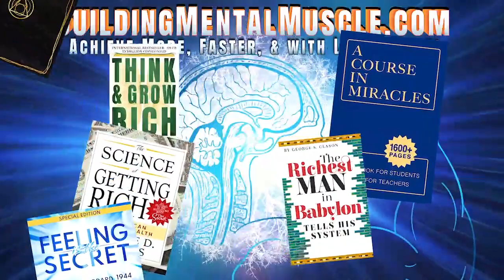Neville Goddard lecture THE POWER AND THE WISDOM of God & Christ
🔊  The Power and The Wisdom

Wisdom is revealed truth, which cannot be logically proven. Knowledge is science; you can prove it. You can prove the theory that you had concerning going to the moon; that can be proved. Einstein’s theories – they were theories, but in time man could devise the means to test them and either prove or disprove them. So far they’ve been proved – not completely, but they have been proved. That’s knowledge. But visions are described in Scripture as wisdom. They are revelation of divine truths. In the end, all knowledge will cease to be, but wisdom will remain – these visions that are eternal.

So Paul speaks of Christ as “the power of God and the wisdom of God.” (I Corinthians chapter 1 verse 24)

Now, what do we mean by power? Certainly, I would say, the best definition of it would be effectiveness in achieving one’s purposes.

But these are the purposes of God, yet we can use power on this level to achieve a certain objective. But I am speaking, now, of the power of Christ. It’s entirely different from anything known to man, unless he has had the experience. You taste it before the end, before you awaken from this dream, you will taste of this power. And may I tell you it is startling. It’s not destructive in the sense that you blow up a city with a hydrogen bomb or many bombs. It has not a thing to do with that power.

RICHARD HARGREAVES